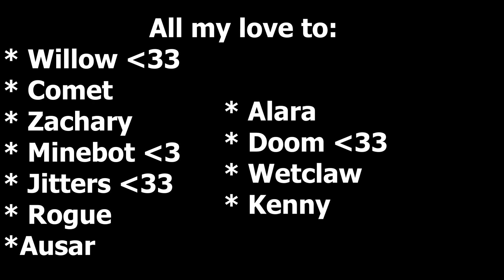I'M BACK + REBRAND ANNOUNCEMENT!